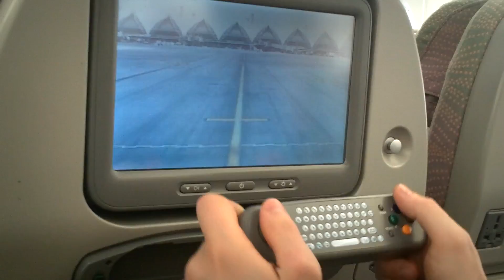Морской парусный поход по островам Тарутао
Таиланд. 20 февраля – 14 марта 2016 г. Экипаж 6 человек. Маршрут 250 км
Турклуб Шатун. Украина.  Фотоотчет похода